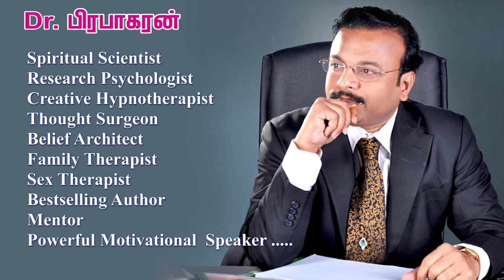எழுச்சின்மை பிரச்சனையை எதிர்கொள்வது எப்படி ? என் ஆணுறுப்பு பெரியது ஆகவில்லை ?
எழுச்சின்மை பிரச்சனையை எதிர்கொள்வது  எப்படி ? என் ஆணுறுப்பு பெரியது ஆகவில்லை ? கவலையாக உள்ளது ...